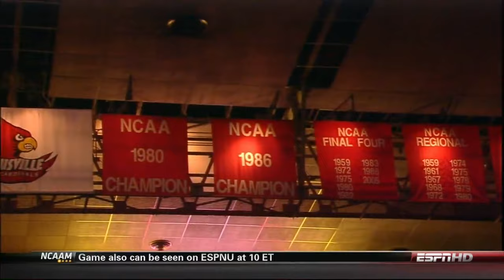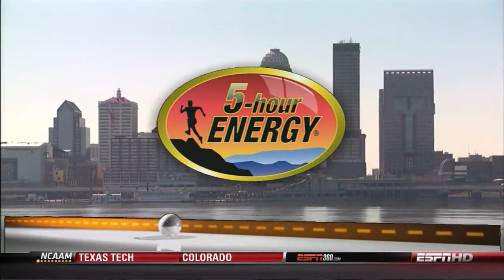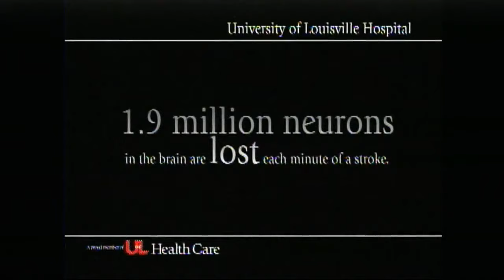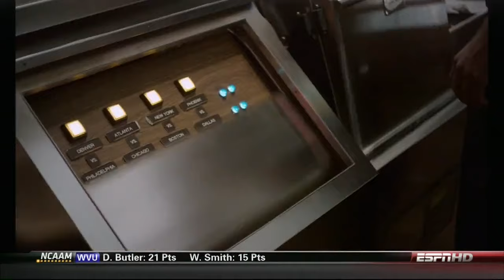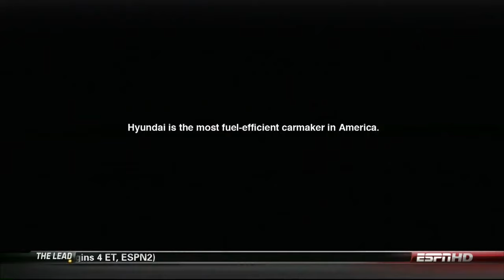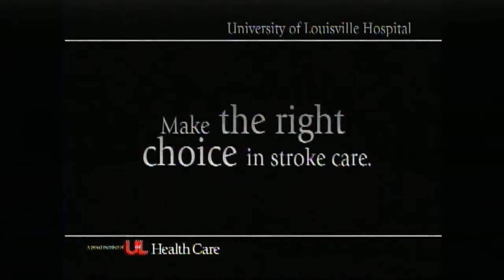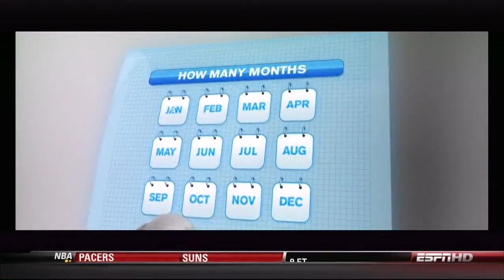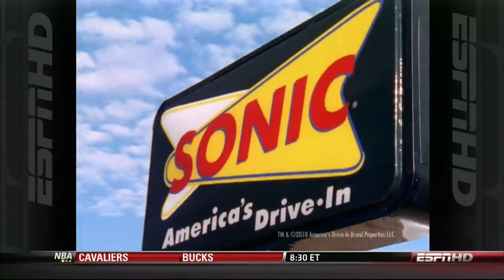2010 - Louisville vs #1 Syracuse - Last game in Freedom Hall - Full game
UpFromTheAshes Signature Series

The stage was set.
Last game, ever, in Freedom Hall. 822 down, 1 to go.
The top-ranked Syracuse Orangemen in town, wanting nothing more than to spoil the party.
Kyle Kuric had other plans.
Before he was King Kyle, before he was going viral by emasculating Scott Martin on national television, before he led his team to a Final Four. before all of that, he was a little-known reserve, averaging 3 points per game.
Rumor has it that he found a semi-pro witch doctor prior to this game who possessed enough voodoo juju to allow Kuric to channel the greatness of Darrell Griffith... but only for one half of basketball.
Kyle chose the second half.
In that second frame, Kuric scores all 22 of his points, featuring four 3-pointers and four dunks. The 'Cuse never knew what hit them.

Final score:
UofL 78
Cuse 68

Dave Pasch and Fran Fraschilla bring us the action.